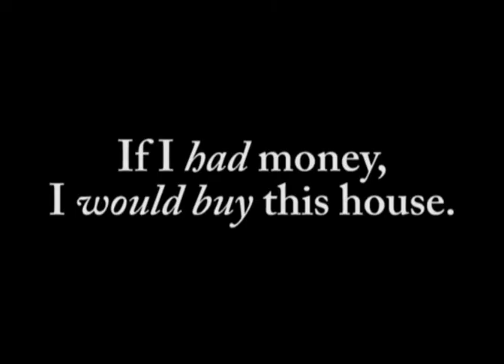Structures - Professor particular de inglês em Curitiba - Segundo condicional, aula de inglês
Vídeo aula de inglês sobre o segundo condicional, em português, por Alan Yuri, aula de inglês